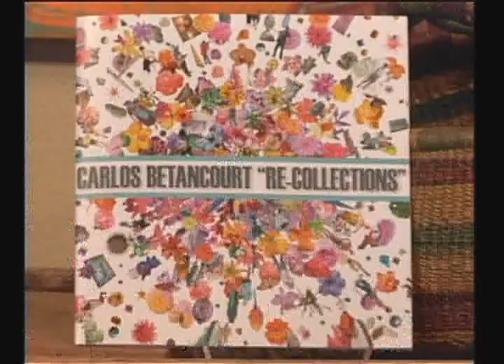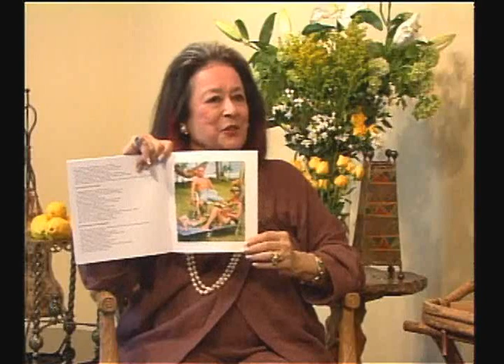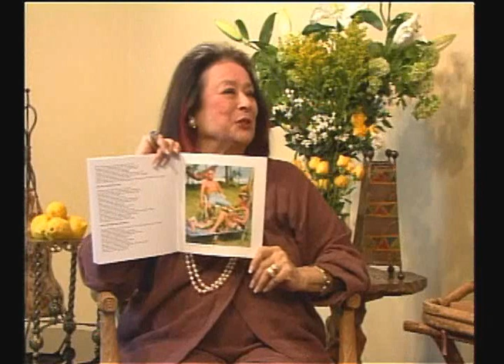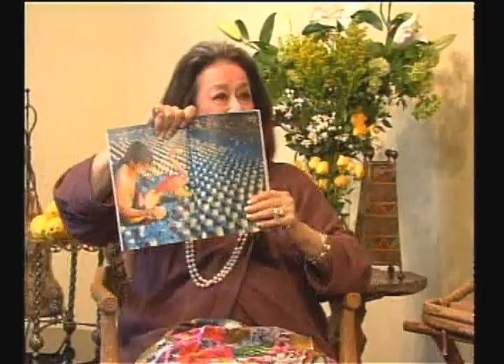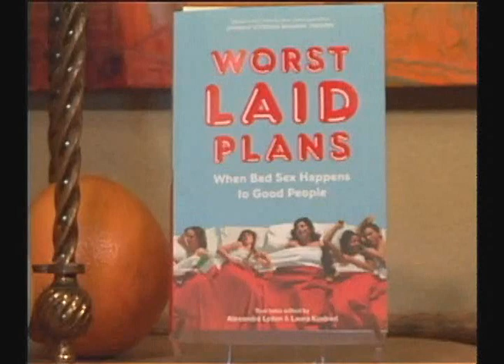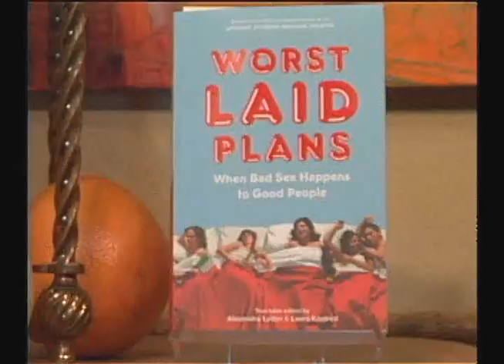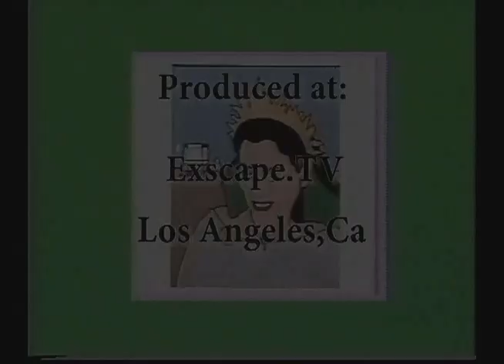Joan Quinn Profiles: Carlos Betancourt and Alexandra Lydon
Joan Quinn interviews artist Carlos Betancourt and actress/author Alexandra Lydon.  This show was produced May 20th, 2010.